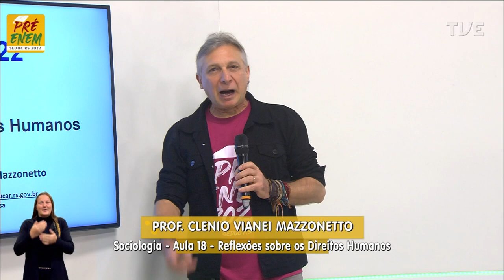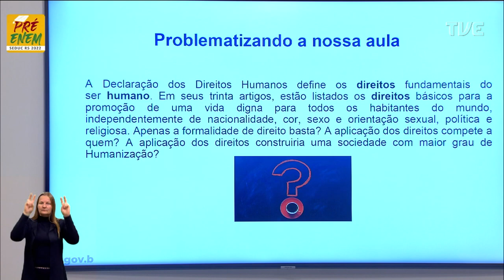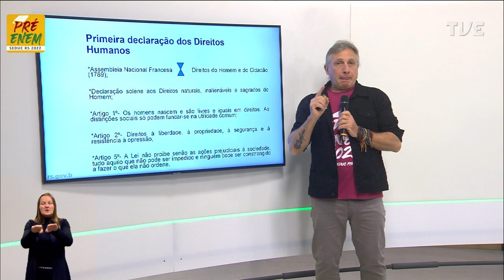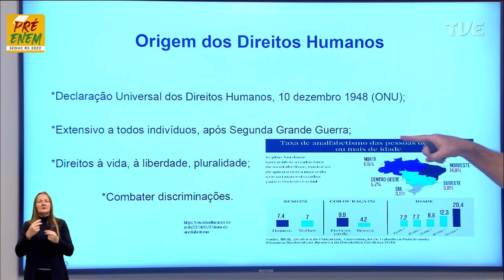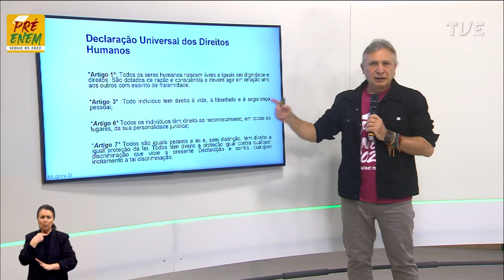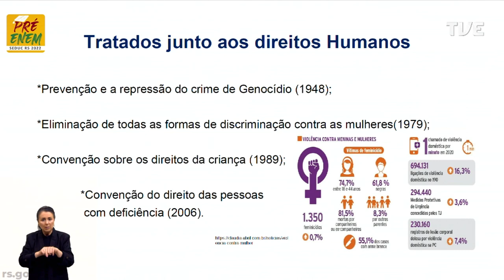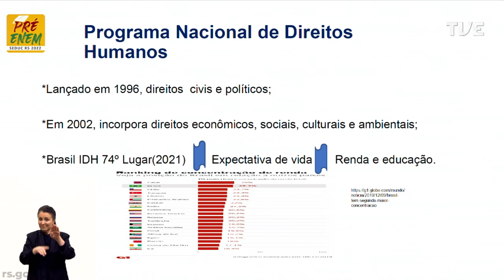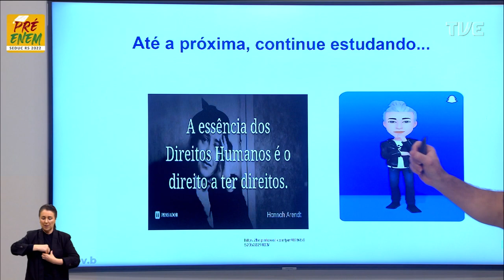Pré-Enem 2022 - Sociologia - Aula 18 - Reflexões sobre os Direitos Humanos - 02/09/2022